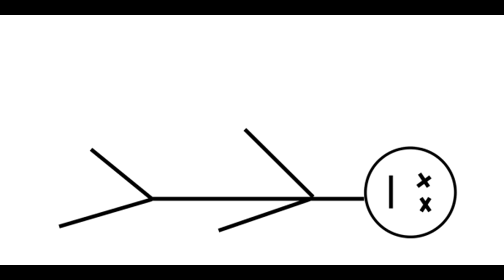That Dark and Bloody History Show Intro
wolfie Talks about her new show, and a lot of water.

Periscope - @SpaceGoldfish